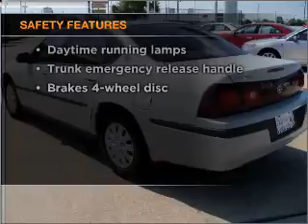2004 Chevrolet Impala - Houston TX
Year: 2004
Make: Chevrolet
Model: Impala
Trim: Sedan 4D
Engine: 6 cylinder 3.4 liter
Transmission:
Color: White
Mileage: 103228
Address:
12333 Gulf Freeway